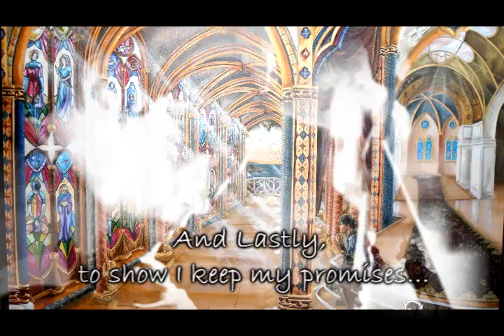*TiKi'S ArTwOrK* ((Cair Paravel))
Ok, so while I owe ppl about TEN "tagged" videos, I decided on lack of time to show THIS part of who I am instead::::
 I wanted to show you guys my most recent painting, a 40"x30" beast called "Reflection". It's an oil painting that I did after seeing all the amazing cathedrals in Paris in January. I decided I wanted to try my hand at designing my own gothic interior, and I could think of no better subject than the castle Cair Paravel from Narnia.

Art is who I am. I could make a thousand fan vids and tagged vids, and it would never tell you as much about me as this painting could. I'd really love for you all to see the creative part of me that DOESN'T vid.

Thanks for taking the time to get to know me better guys. I love ya.

--Connie (Tiki)

"Must Be Dreaming" by Frou Frou
"Life in Technicolor" by Coldplay
"From Lantern Wastes to the Western Wood" by Harry Gregson-Williams